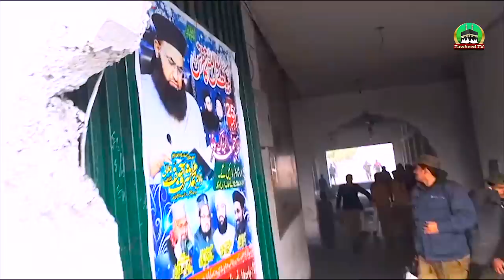Dr Ashraf Asif Jalali Ki Jamia Jalalia Razavia Me Amad | Markaz SirateMustaqeem